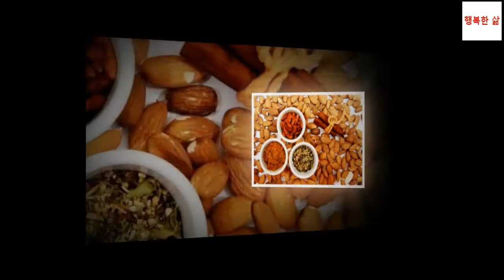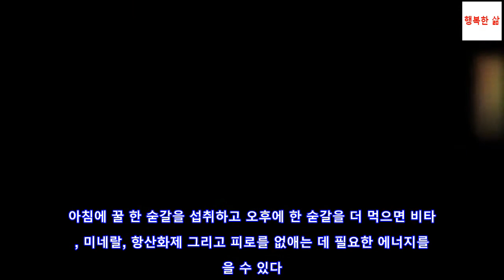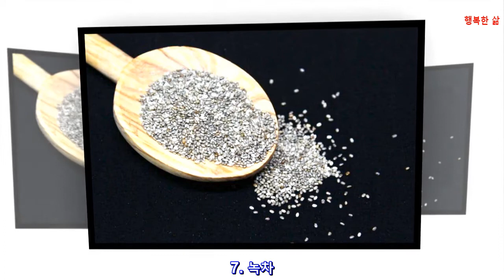몸에 에너지를 주는 8가지 식품